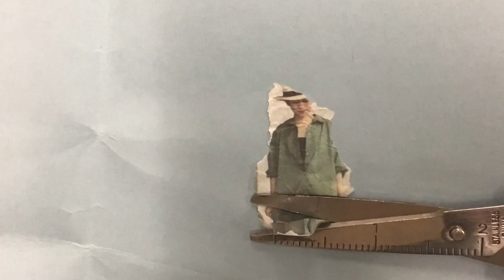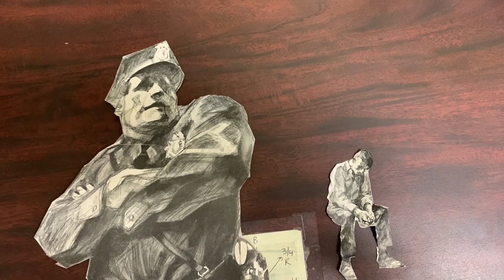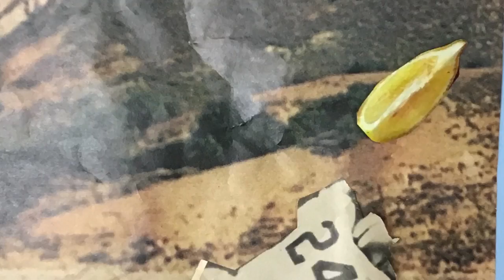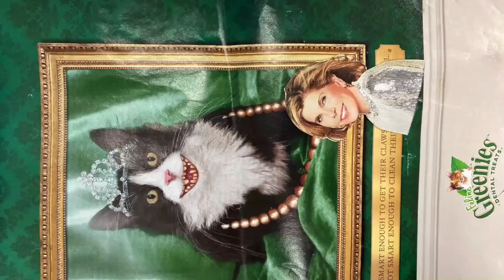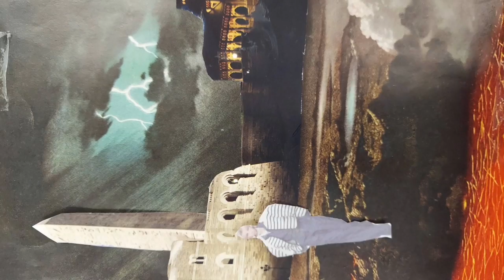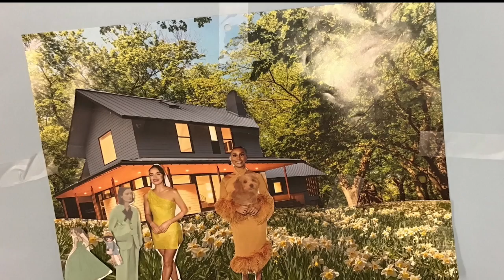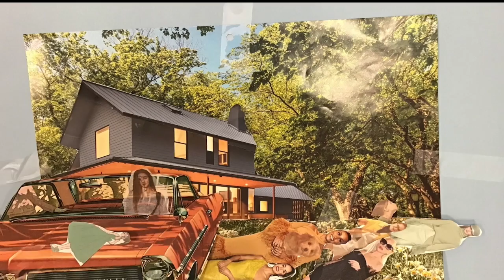Cutout Stop Motion Comedies from 1A 2022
These cutout stop motion comedies were created by the 6th grade 1A Digital Art and Animation class!